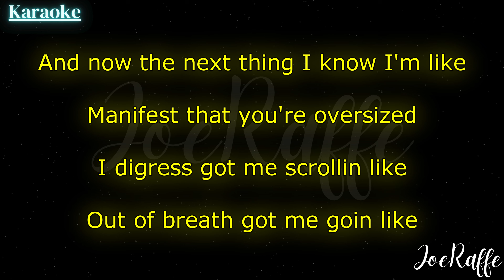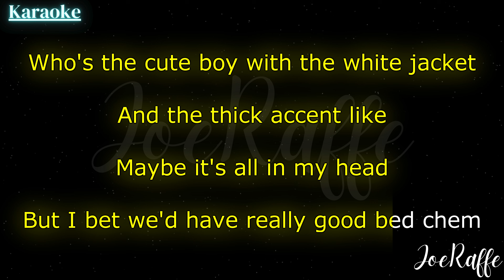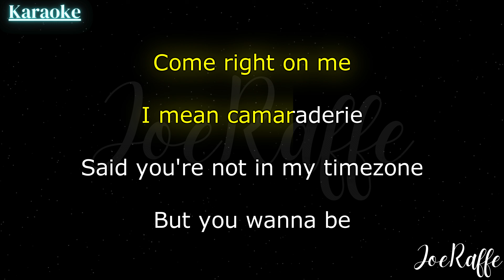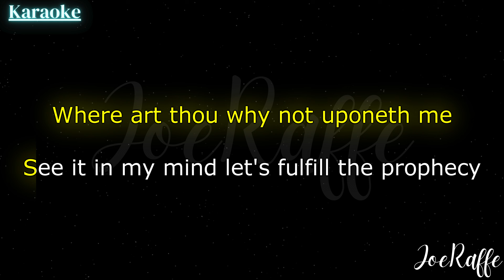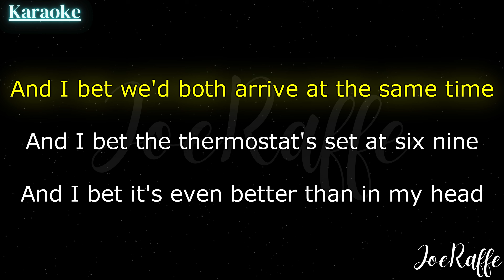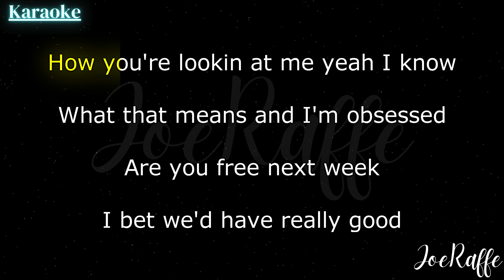Sabrina Carpenter - Bed Chem (Karaoke)